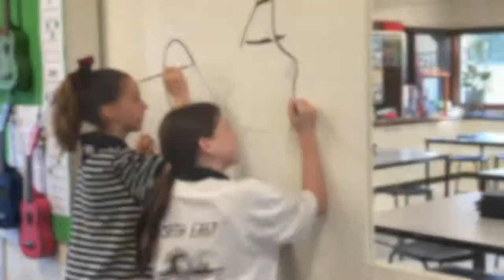NAZARETH CATHOLIC PRIMARY SCHOOL ART ROOM DOOR MURAL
Some Year 5/6 students at Nazareth Catholic Primary School in Grovedale had a brilliant idea of a mural on the art room door, and the result was amazing! Check it out!!!